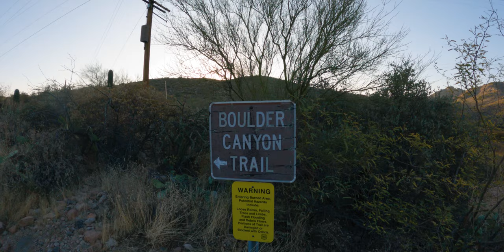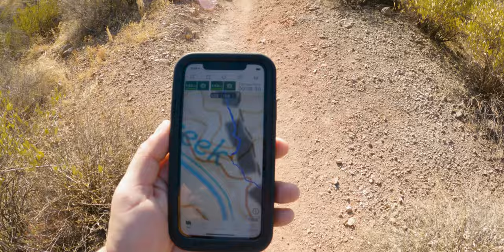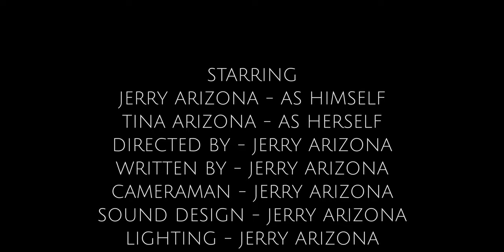Backpacking Solo - LaBarge Canyon & Battleship Mountain - Superstition Wilderness, Arizona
I wanted to start the year off with a relatively tough hike.  The Superstition Mountains were the perfect place.  Plus I wouldn't freeze here in the winter.  So I set out to tackle a hike I had failed at before; LaBarge Canyon.  The route I chose started at Canyon Lake and took the Boulder Trail to the east end of Battleship Mountain.  Boulder Canyon trail starts out hard; it's a long walk up a tall hill.  Soon enough though, the views along Boulder Canyon open up, revealing Battleship Mountain, Weavers Needle, Canyon Lake and more.  It's beautiful.

Things went well.  A little too well.  I got to LaBarge before noon.  I checked out LaBarge; a short, but gorgeous box canyon, and set up camp.  Then I found myself with nothing to do at 1PM.  Camp was nearly in the shadow of Battleship Mountain.

So I climbed that.  Battleship Mountain is not for those who are unsure on their feet or afraid of heights.  But if those things don't bother you and you love good views, you can't top Battleship Mountain.

Feels Right - Cody Francis
The Next Chapter - Cody Francis
The Long Walk - Jamie Norwood
This Ain't My First Rodeo - Bo the Drifter
Thoughts in the Rain - Elm Lake
Gold in Our Pockets - Tigerblood Jewel
Cain - Lo Minieux
Feeling Alright - Gavin Luke
A Night to Remember - Rian Jewels

If you click on the links below - and especially if you buy from these links - I'll get compensation.  So that would be cool.

Filmed on:

GoPro Hero 9 Black: